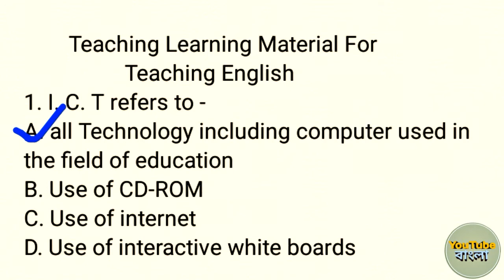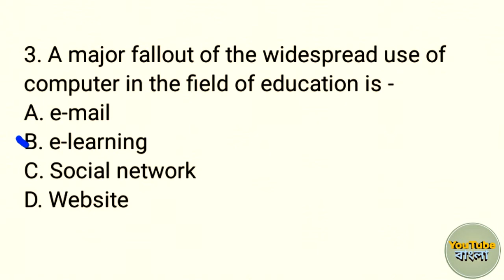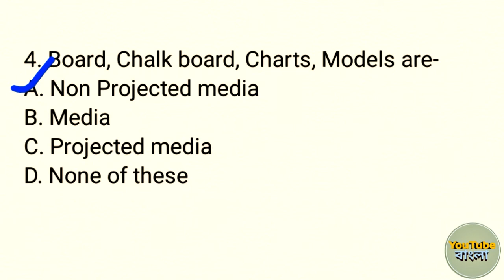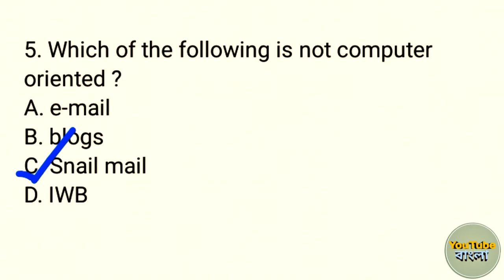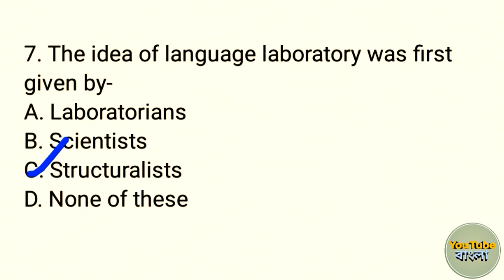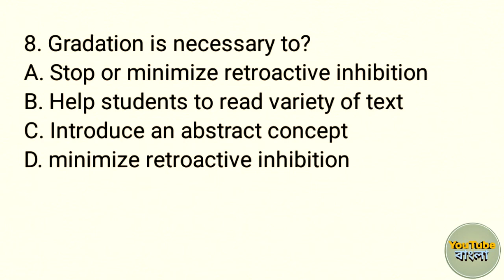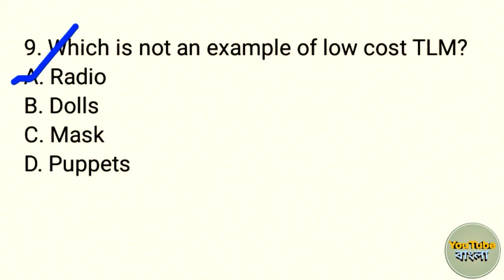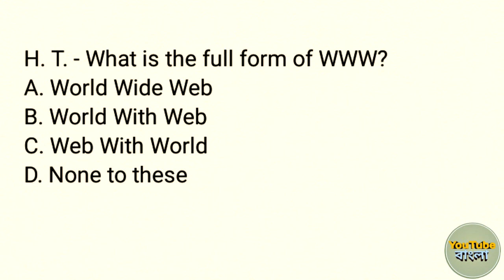Primary Tet 2021।।Teaching Learning Material For Teaching English ।। Set-13।। YouTube বাংলা।।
Teaching Learning Material For Teaching English From English pedagogy -II

primary Tet questio
primary Tet online Mock test
CTET